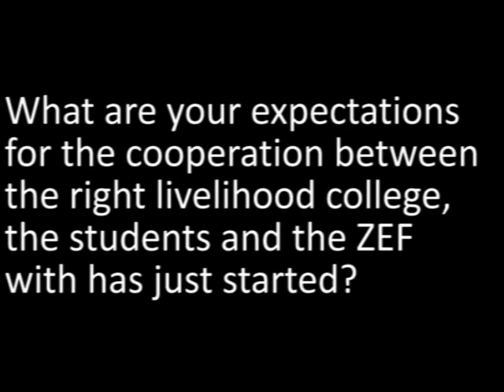Right Livelihood Awardee Hanumappa Sudarshan - Short Interview at the 64th NGO/UN Conference